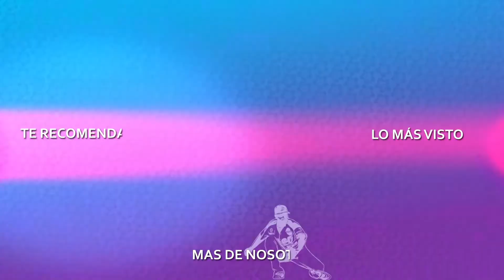Producción del Plátano | NICARAGUA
La Producción de plátanos en Nicaragua sigue aumentando siendo exportados de manera constante

Síguenos